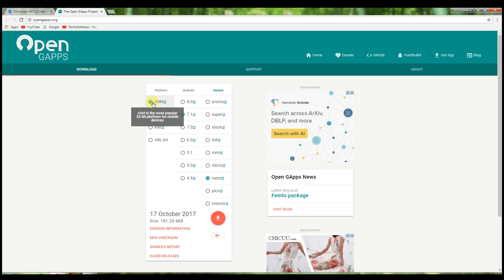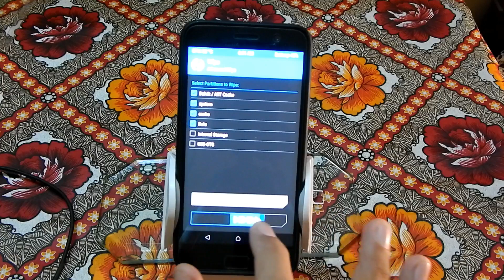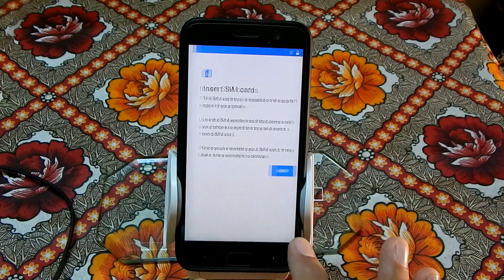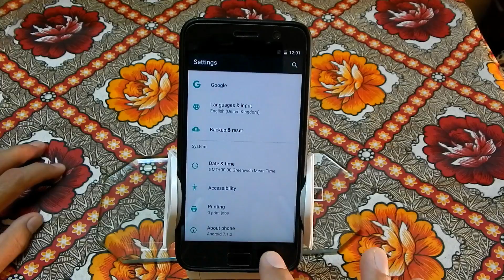ZUK Z1 Mokee Official Rom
Solid Stable and very fast Mokee Nougat rom for Lenovo ZUK Z1

Custom Recovery to be flash to flash custom rom on ZUK Z1

Installation

To install the clean ROM:
Download the ROM
enter the recovery
make all wipes expect internal storage
choose zip from SD and install

Features

Some icons and own layouts
Ringtones, Alarms, Notification, UI sounds are all different Lineage OS, thus bringing a beautiful charm to ROM
Own boot animation
Aegis: Power Saver
Yu Browser
information integrated into MokeeCenter
Settings to add Network speed for incoming and outgoing
Settings for Navigation Bar
Settings for Statusbar
Intelligent control settings to configure the newer apps and others